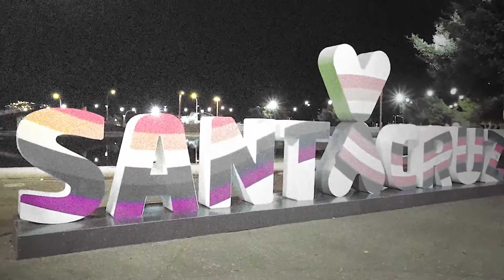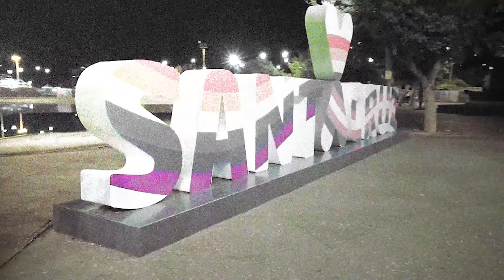Ambrosia 04x13 | Moviendo el esqueleto | Podcast de arte y cultura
Cunado más noticias hay, menos somos. Ina delgado se ha tenido que ausentar por causas del todo injustificadas, así que no nos ha quedado más remedio que hacer el programa sin ella. Liz Truss en un tristrás de irse, dos esqueletos que se mueven más que los precios, un tweet desafortunado (o hackeado) y vuelve con más fuerza la maldición de la Reina Isabel II.
Hoy es el cumple de nuestro director, felicitadlo de mi parte.